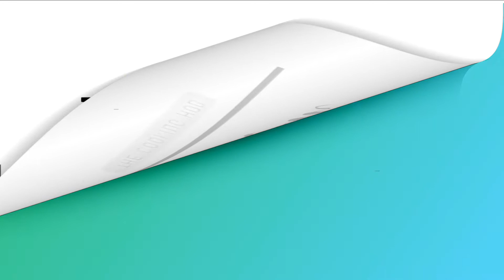Glimpse of Annakut | Prasadam | The Cooking Hub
This annakut had been made by homemade veg dishes without onion, garlic and asafoetida (Hing).